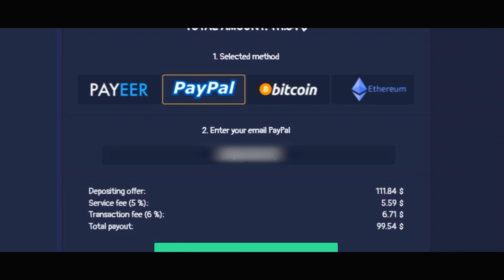ACE DO MENINO NEYMAR